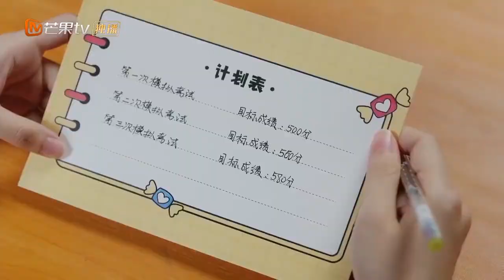هيا! نريد أن يتم قبولنا في جامعة هواكينغ معًا | MangoTV Arabic | Our Secret